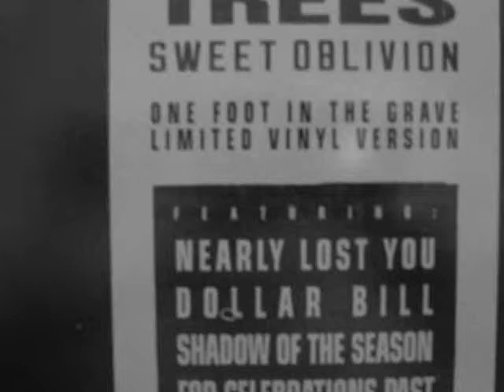shadow of the season.wmv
acoustic  SCREAMING TREES TRIBUTE (Hungary)